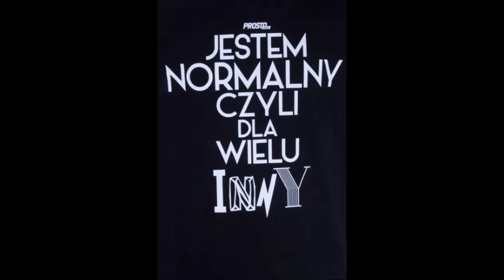BenO - Chce być *BETA*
Zapraszam do sprawdzania kawałka , odkopany bo odkopany ale jest :p
Nagrany dawno xD